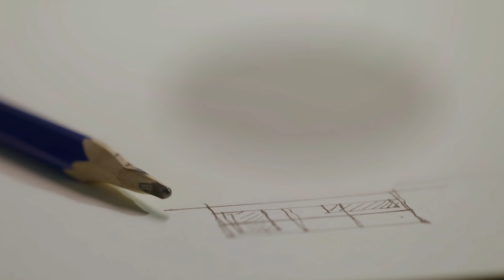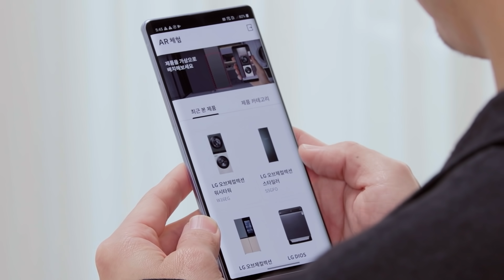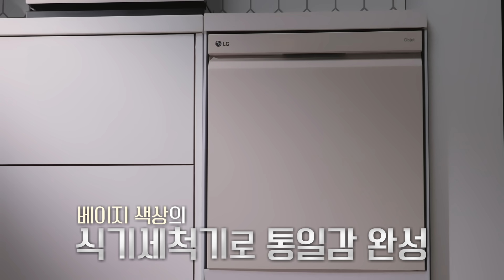LG Objet Collection - LG 오브제컬렉션 멤버스 가전테리어 공작소 EP 02. 40대 딩크족 부부 편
LG Objet Collection Members가 만드는 가전테리어 공작소
두 번째 에피소드 · 40대 딩크족 부부 편

공간과 가전의 역할에 새로운 방향성을 제시하는 전문가 그룹
LG 오브제컬렉션 멤버스

두 번째 멤버, 백종환 대표와 함께한
일과 휴식, 모두 중요한 40대 부부의 공간도 통일감있게 완성하는
LG 오브제컬렉션 가전테리어 !

백종환 대표
- WGNB 대표
- 2018년 iF 디자인 어워드 금상
- 프로젝트 : 교보문고 부산 서면점
                    카카오프렌즈 강남 플래그쉽 스토어

단조로운 공간을 편안하고 내추럴한 인테리어로 완성한
그의 LG 오브제컬렉션 가전테리어 를 지금 영상을 통해 확인해보세요.

공간 인테리어 가전
LG Objet Collection

▶BGM 정보 : Peter Spacey - Feel (Instrumental version)
                         Lux inspira - ocean-blue
                         Egozi - Jell o(instrumental version)
                         Rocknstock - I feel good
                         Anton vlasov - All eyes on us
                         Kicktracks - Flutes will chill
                         Dah trump - A dance under the stars
                         Steven beddall - How deos she know
                         Lux inspira - Origami